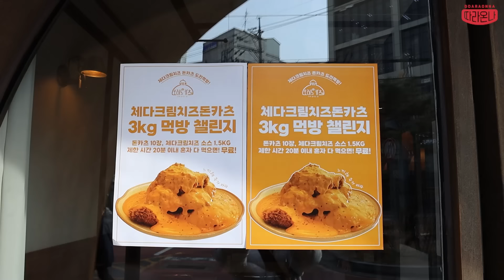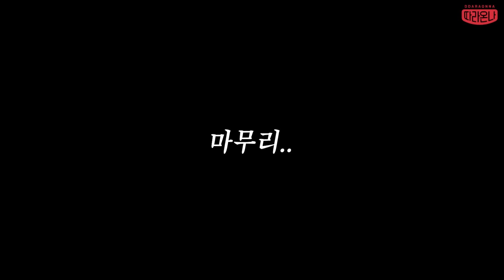12,000칼로리 체다치즈 대왕돈까스 10장 도전먹방 20분안에 다먹으면공짜!? 온정돈까스 3배! challenge mukbang eatingshow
12,000칼로리 체다치즈 대왕돈까스 10장 도전먹방 20분안에 다먹으면공짜!? 온정돈까스 3배! challenge mukbang eatingshow

■ 매주 일,월,수,금 오후9시15분 실시간 최초공개로 영상이 업로드 됩니다

해콩이 여러분 안녕하세요 상해기입니다🥰
여러분 오늘은 온정돈까스 대왕돈까스 3배양인
오레노카츠의 3kg 체다치즈 대왕돈까스 재 도전먹방 입니다

오늘은 4개월전 도전했었던 이 챌린지에서 아직까지도 제 1위의
기록을 누구도 깨지 못했다고 하더라구요
유튜버분들 중에서는 중도포기하신분 또 실패하시고 영상업로드를
못하시는분까지 있었다고 하는데, 확실히 제가 돈가스를 정말 사랑하고
돈가스에는 아주 강한사람 같습니다

아무튼 이번에는 미러전! 그러니까 제가 제 기록을 갈아엎으러
다녀와봤습니다.

최선을 다해서 도전하고 왔습니다
오늘도 재밌게 봐 주시고 맛있는 영상이 되길 바랍니다
늘 함께 해 주셔서 감사합니다 ㅎㅎ

*매장정보
매장명: 오레노카츠
매장주소: 서울 성동구 성수일로 47 102호
운영시간: 11:30-22:00 (브레이크타임 15:00-17:00)

*메뉴
수제생돈카츠 10,500
체다크림돈카츠 13,000
매콤돈카츠 13,000
카레돈카츠 12,500
비빔돈카츠 12,500
미니냉소바 5,000
미니비빔소바 5,000
미니우동 5,000
감자고로케 5,000
에비카츠 6,000